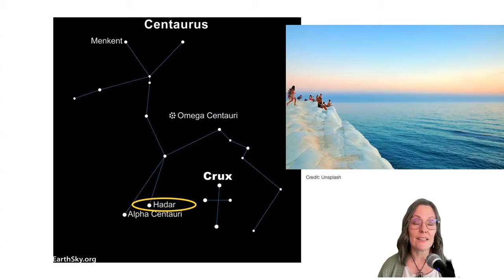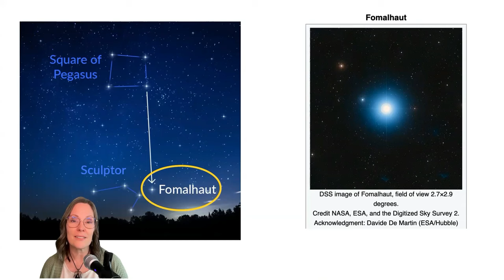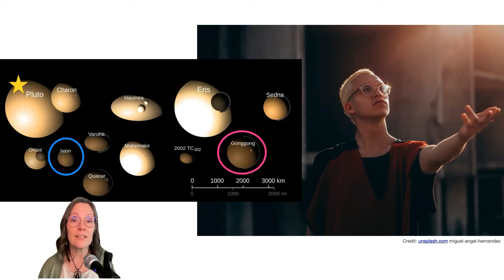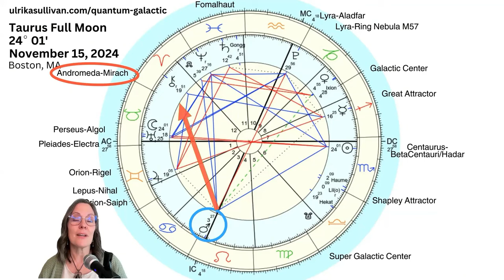Empowering Taurus Full Moon (11/15/24) - Galactic Astrology by Ulrika Sullivan (QSG Practitioner)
Taurus Full Moon Galactic Astrology. The Full Moon at 24 degrees on November 15, 2024 opposite Centaurus-BetaCentauri Hadar is an EMPOWERING one. The ruler of this Full Moon is Venus, bringing guidance to stay centered and apply discernment as we integrate a new direction.

***NEW!! 2025 GALACTIC ASTROLOGY ENERGY FORECAST NOW AVAILABLE***

The three galactic energetic themes in this Taurus Full Moon Galactic Astrology video are:
COMPASSIONATE LEADERSHIP - Venus, Ixion, Gonggong, Fomalhaut
MULTIDIMENSIONAL PARTNERSHIP - Andromeda Mirach, True Lilith, Haumea, Shapley Attractor
INTEGRATING A NEW DIRECTION - Lyra Ring Nebula, Asteroid Hecate, Lepus-Nihal

CLIENT TESTIMONIAL:
“Working with Ulrika has expanded my Galactic Astrology awareness to a new level of understanding. Ulrika’s energy is so loving, nurturing, and enlightening which opens up the space to process and make sense of the complex concepts in life. She has a gift of intuiting into the unspoken energies wanting to be integrated and then guide one into that healing with her gentle words. She goes above and beyond to support you in between coaching sessions which have been instrumental in my journey. I’m very fortunate and grateful to have had the opportunity to work with Ulrika! “
-S. Jiwa

If you would like to learn Galactic Astrology or to become a certified practitioner